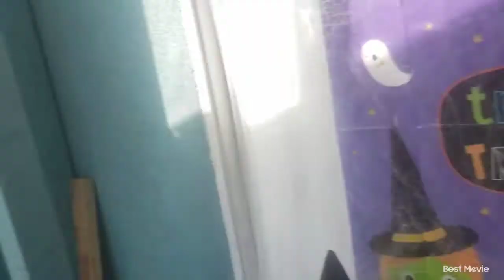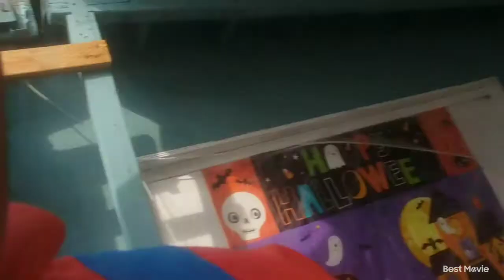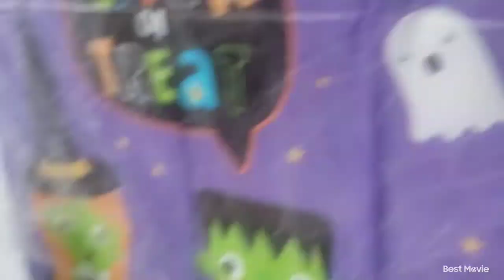Happy Halloween 2021